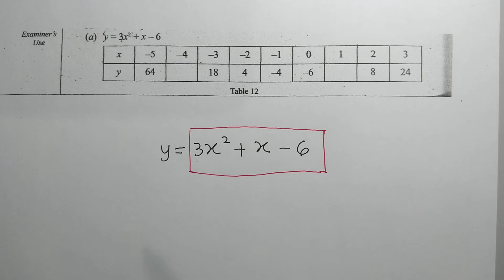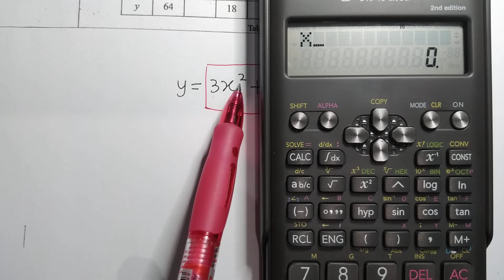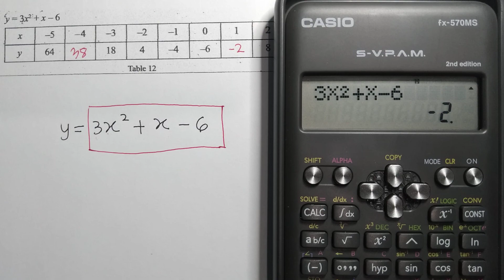Graf Fungsi Lengkapkan Jadual Soalan SPM